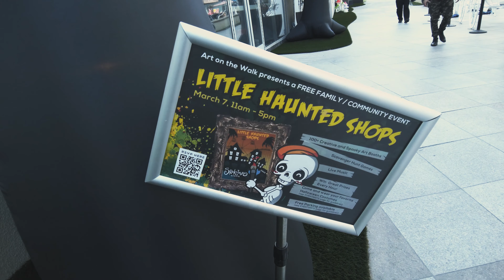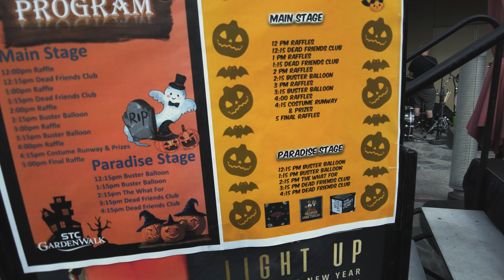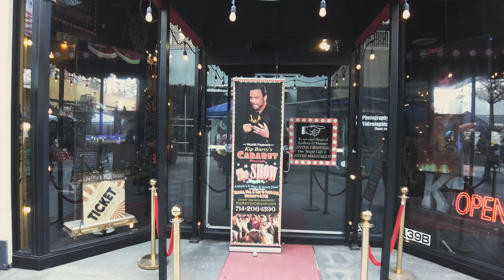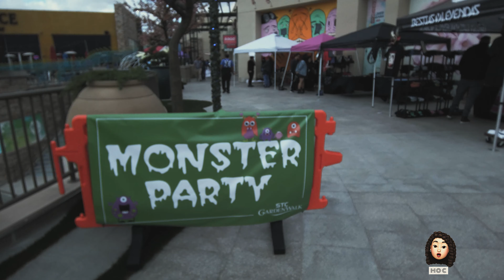Halloween In March? Spookieboo Events In Anaheim!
WELCOME TO HOUSE OF CID - WEEKLY VIDEOS ON TRAVEL, EATS, DISNEY & MORE!

Halloween in March? It’s never too early for Halloween in my opinion.  This March I went to a Spookieboo Event, it’s basically market place for all things spooky and Halloween related! These events are really popular and the spooky community is growing. Lots of small business and crafty vendors. If you love all things spooky, creepy and Halloween you need to check out Spookieboo events.
I’ll be showing ore local places and events in Anaheim and Orange County.

Have you watched our other videos, go check them out!

Weekly videos posted and some times we upload extra videos.

Gear used to make this video and tech used

In this video, we used DJI OSOMO Pocket in 4K, its a great camera for traveling.

Let's be friends on  IG & FB , follow for more content and behind the scenes.

Video Production by @nvromedia @cidink